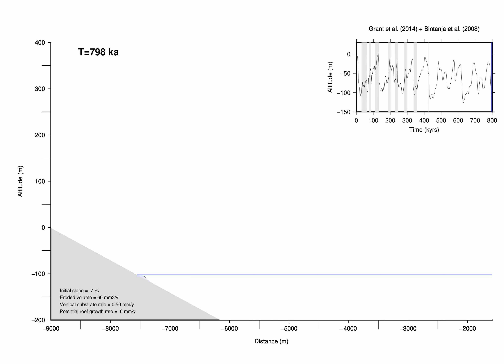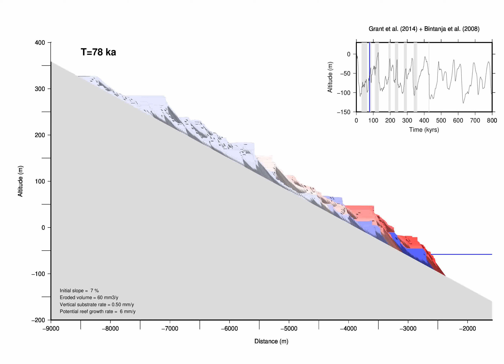Modeling the coastal sequence of Sumba, Indonesia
Grant 800k rate08